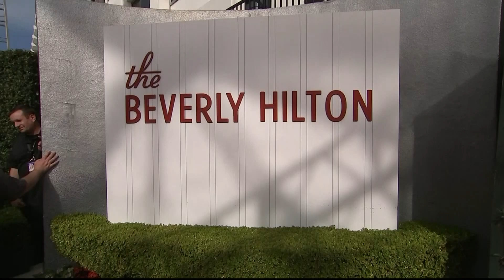inside 5 minutes 090161 : Alfred Molina แสดงความเห็นใจเพื่อนนักแสดง Salma Hayek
inside five minutes

Alfred Molina ได้ให้สัมภาษณ์บนงานพรมแดงลูกโลกทองคำครั้งที่ 75 ว่าเค้ารู้สึกแย่แทน Salma Hayek เพื่อนนักแสดงที่เคยประชันบทบาทร่วมจอเดียวกันในหนังเรื่อง Frida เนื่องจาก Salma Hayek เคยร่วมงานกับโปรดิวเซอร์ผู้อื้อฉาว Harvey Weinstein หลายครั้งและเคยถูก Weinstein คุกคามทางเพศในระหว่างการถ่ายทำหนังเรื่อง Frida ด้วย